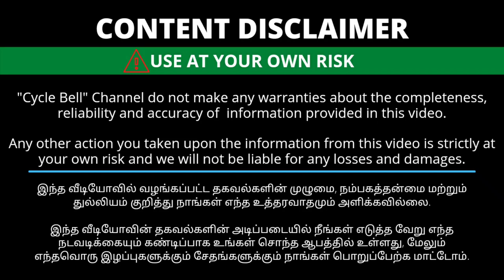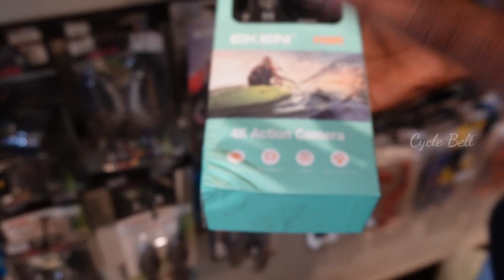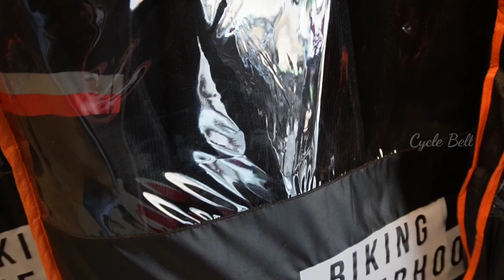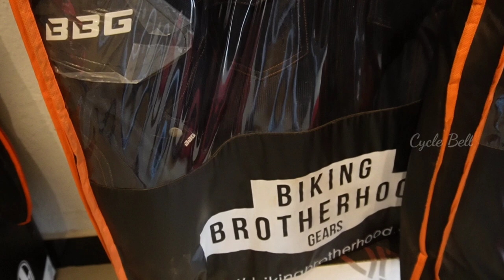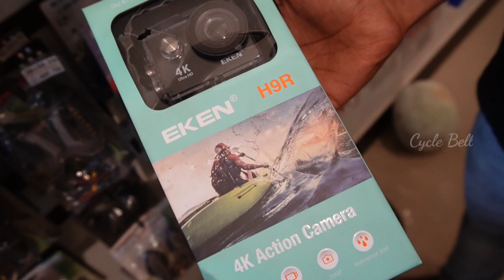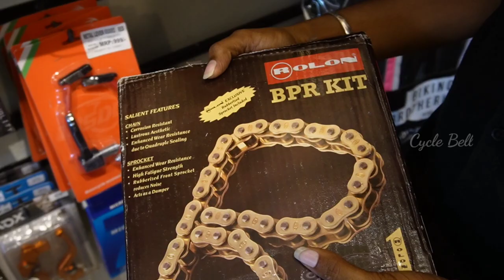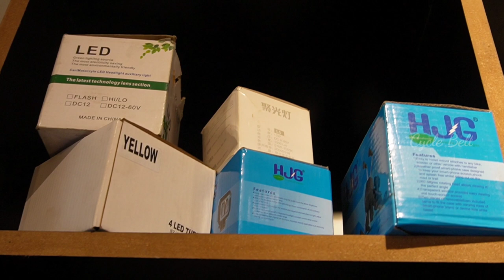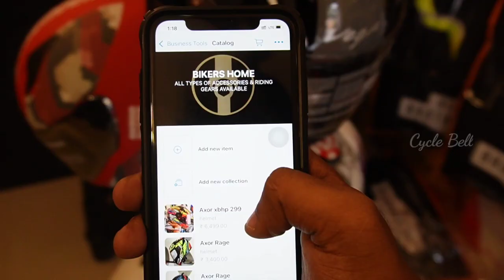Bikers Safety Accessories You Must Have 🔥 | Amazing Bike Gadgets! All over India Delivery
Shop Details
Bikers Home,
Near velusamy  marriage Hall,
Weigh bridge,
Namakkal Road,
Tiruchengode-637 211.

நம் சேனலில் உங்கள் கடைகளைப்
பற்றிய விளம்பரங்களை கொடுக்க இங்கு தொடர்பு கொள்ளவும்.

You can learn more about bikers safety accessories you must have  you can visit:

This video is presenting bikers safety accessories you must have valuable information but also try to cover the following subject:
-bike gadgets you must have
-travel accessories must have
-must have accessories for bike

So you would like to find out more about bikers safety accessories you must have, I did too and here is the video that I created around this topic.
Bikers safety accessories you must have interested me so I did some research study and published this to YT .
This channel has other similar video clips regarding bike gadgets you must have, travel accessories must have and must have accessories for bike
Have I answered all of your concerns about bikers safety accessories you must have?
 Individuals who searched for bike gadgets you must have also looked for travel accessories must have.